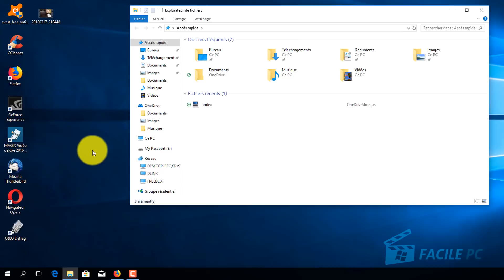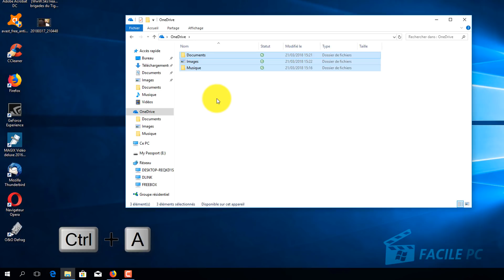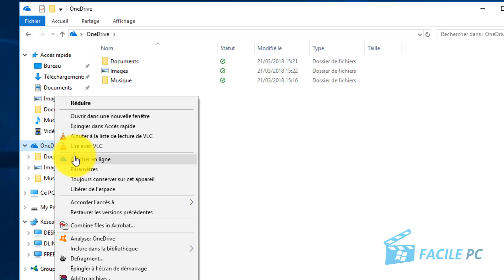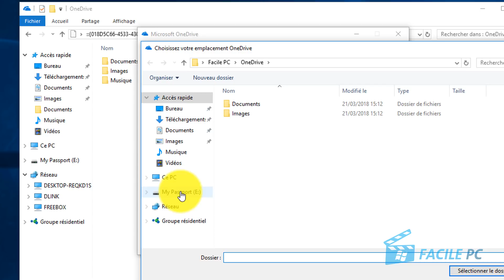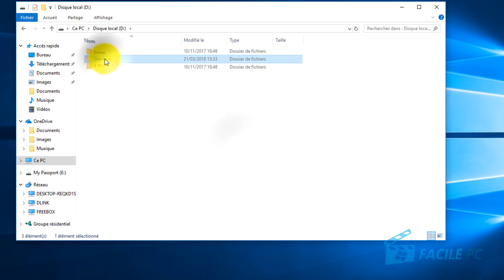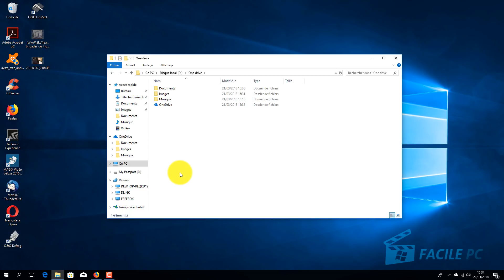OneDrive : Déplacez votre dossier de stockage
OneDrive est le service de Cloud de Microsoft. Ce service est installée par défaut sur tous les PC Windows 10/11.
Avec OneDrive vous pouvez accéder à vos documents et photos depuis n'importe quel appareil (téléphone, tablette et ordinateur) connecté à Internet. Très utile en cas de perte de données : vos documents personnels stockés sur OneDrive seront toujours disponibles !

Par défaut, le dossier de sauvegarde OneDrive se trouve sur votre disque dur (C:). Mais si la place sur (C:) vient à manquer comme cela arrive fréquemment au fil du temps, il est intéressant de déplacer ce dossier OneDrive sur une autre partition moins encombrée. Cependant, ce n’est pas aussi simple que faire un copier-coller d’un disque à un autre. En effet, vous devez vous assurer que le dossier va continuer à synchroniser toutes les données. Le tuto vidéo de cette semaine va vous expliquer comment déplacer le dossier de sauvegarde OneDrive vers un autre disque, et s’assurer qu’il synchronise correctement tous les fichiers antérieurs et futurs.